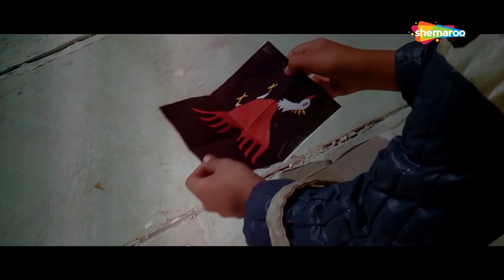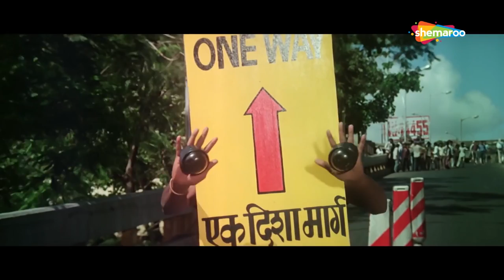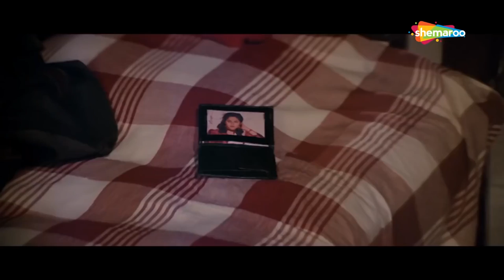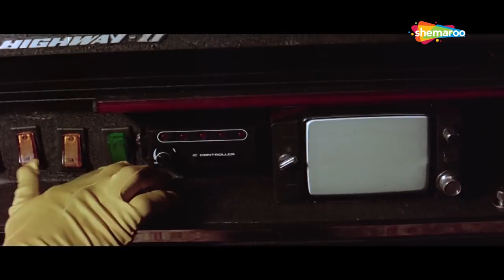श्रीदेवी को अपने ही लोगो ने दिया धोखा , पति किया क़त्ल - SRIDEVI BLOCKBUSTER HINDI MOVIE - FARISHTEY